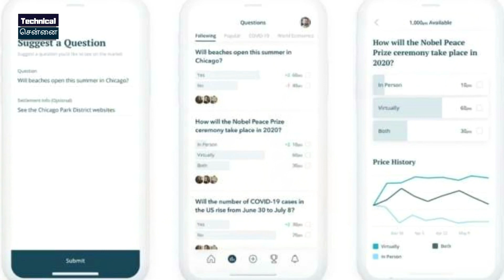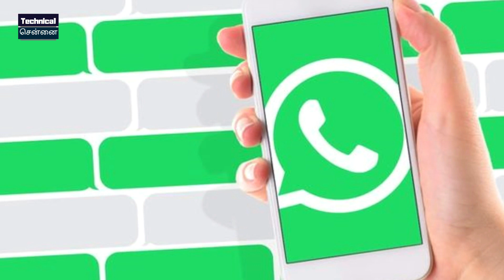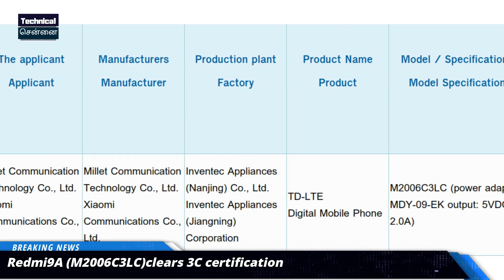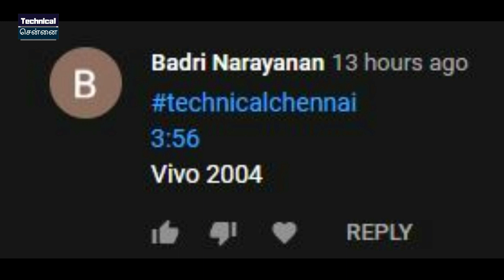Poco M2 series with 3.5mm, Samsung M51 launch, Redmi 9A listed, Honor X10 Max, Tamil Tech News 240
@Technical Chennai

00:00 Introduction
00:39 Amazon, Flipkart, others to add 'country of origin' label
01:43 Indian phone brand Lava vows Rs. 40 Lakhs to 20 Indian Soldiers family
02:18 New Facebook app to let you predict about world events
02:54 Samsung Galaxy M51 likely to debut in September
03:36 Realme X3, X3 SuperZoom launched in India starting at Rs 24,999
04:45 Realme Adventurer Backpack & Realme Buds Q launch in India
05:23  WhatsApp working on new feature to make chat more fun
06:16 OnePlus Z aka OnePlus Nord listed on Amazon India website
06:51 Apple iPhone 12 leak reveals fast charging capacity
07:32 Redmi9A (M2006C3LC)clears 3C certification
07:57 Should we have a headphone jack on the next POCO?
08:46 Vivo X50 series global launch likely in July
09:31 Honor X10 Max will feature RGBW LCD panel
10:17 Motorola to have an event on July 7
11:15 Paytm Contest

1. வீடியோவைப் பாருங்கள், போட்டிக்கான கேள்வியைக் கவனியுங்கள்.
2. Comment boxல் இது போன்ற முறையில் பதில் எழுதவும். technicalchennai (time stamp) (answer)
3. உதாரணத்திற்கு பதில் Android என்றால், நான் வீடியோவில் 2.02 நிமிடங்களில் சொன்னேன் என்றால். technicalchennai (2.02) (android) Type like this.
4. comments மூலம் வெற்றி தேர்வு செய்யப்படும்.
5. Winnerக்கு Paytm பணம் Rs 100 அல்லது பரிசு ரசீது (gift voucher) கிடைக்கும்.
6. இதில் பங்கேற்கவும் (Paytm contest)மற்றும் வெற்றி பெறவும்.